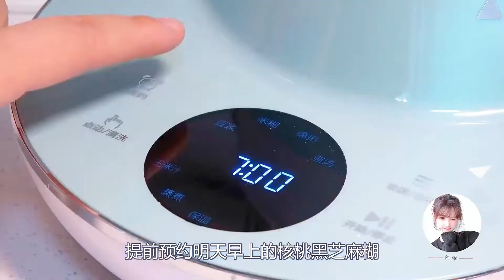今天做一個豐盛的早餐！Chinese food#美食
大家好，這裡是阿雅小廚。
每天會在這裡和大家分享一些“家常美食”做法。
肯定有一款你會喜歡的，不關在哪裡，都要記得好好吃飯哦！
喜欢美食的，热爱生活的，请多多关注【阿雅小廚】